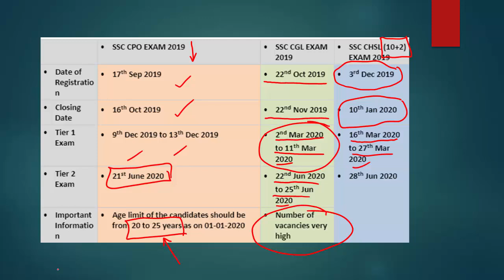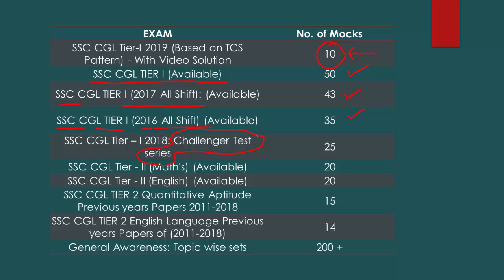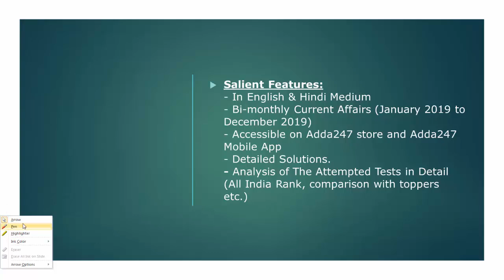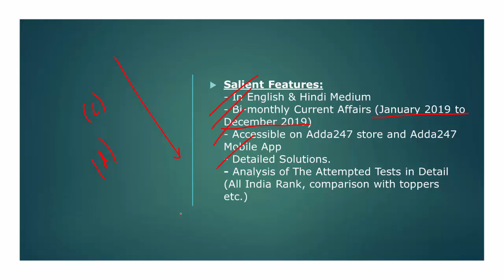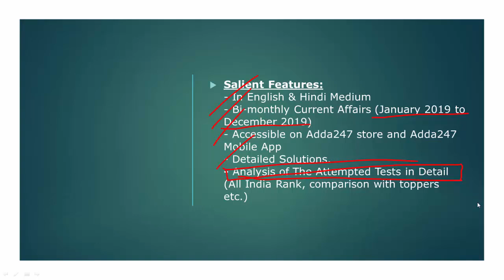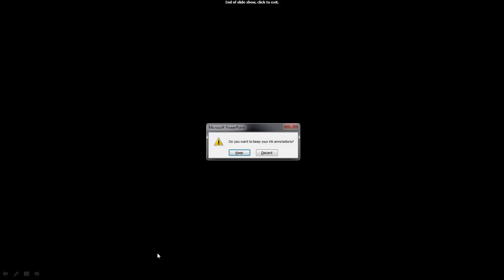Crack SSC CGL 2019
7:00 AM ⇒ English

All Exams
8:00 AM ⇒ Reasoning
8:30 AM ⇒ English

9:00 AM ⇒   Reasoning
10:00 AM⇒  General Studies
11:00 AM ⇒ General Science
12:00 PM ⇒  Maths

UPSI 2019
1:00 PM ⇒   GS
2:00 PM ⇒   Maths
3:00 PM ⇒   Reasoning

5:00 PM ⇒   Reasoning
6:00 PM ⇒   English

7:00 PM ⇒   GA/GS

8:00 PM ⇒   Maths
9:00 PM ⇒   Maths

UPSSSC 2019
5:00 PM ⇒ GS/ Reasoning
6:00 PM ⇒ Hindi  / Maths